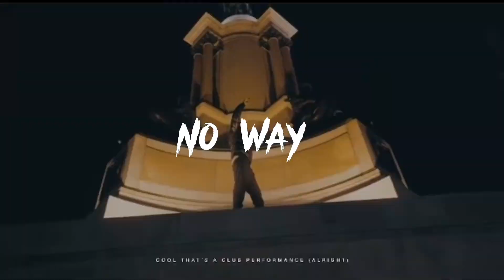[Free] Uk Drill Type Beat - No Way | Melodic Drill Type Beat x Central Cee Type Beat 2023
● Buy 2 Get 1 Free
This beat is free to use for Non  profit  Only

[Free] Drill Type Beat - Tell Me | Melodic Drill x Central Cee Type Beat 2023